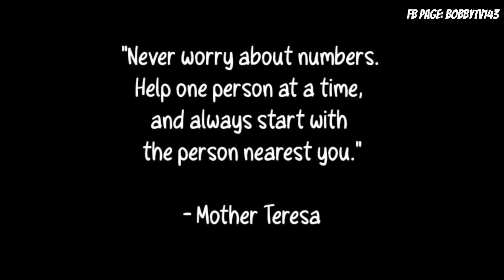KALINGAP VLOGGER/TEAM KAGAWAD NAG PALIWAG NA / IIWAN NABA NYA ANG_____?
! ! ! GCASH ! ! !

! ! ! GCASH ! ! !